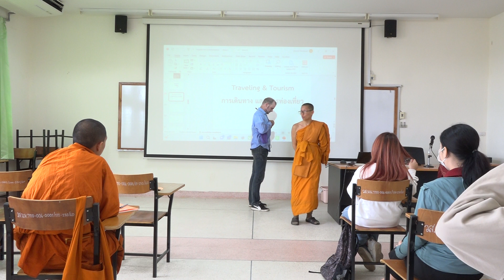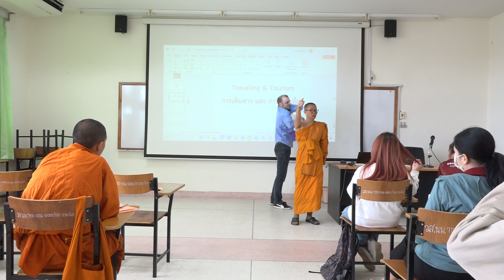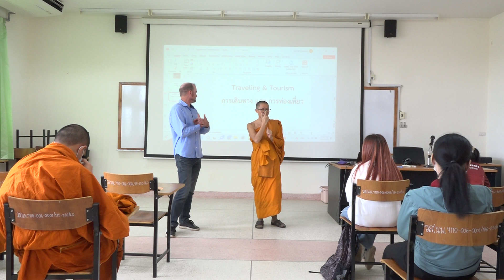English For Communication : 10 : ภาษาอังกฤษเพื่อการสื่อสาร ชุด 10 : 8 พ.ย. 2566